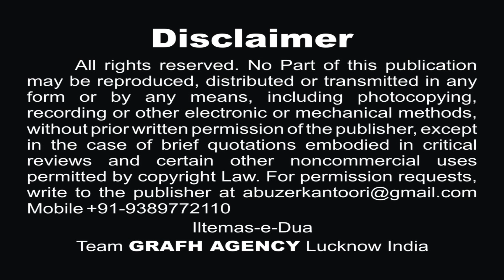Ghazi Alamdar | غازی علمدار | ग़ाज़ी अलमदार | Muntazir Abbas | Rizwan Karbalai | Nohey Moharram 2021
Ghazi Alamdar || غازی علمدار || ग़ाज़ी अलमदार
Noha title.. Ghazi Alamdar..
Reciter.. Muntazir abbas
Kalaam.. Rizwan Karbalai (India)
Compose.. Muntazir Abbas
Audio rec.. studio 7
Audio mixing.. studio 92
Chorus.. Shabeeh Raza, Zishan Jafri,  Ehsan Ali, Mirza, Ajaz Mehdi
Camera.. click 14
Post Production, Global Released & Copyright : GRAFH AGENCY, Lucknow India

Lyrics Nauha
Ya abul fazlil Abbas...4

Choom kar tera alam kehte he maatamdaar
Hum pe bhi kar do karam sakhiyoN ke sardaar

Babul muraad..babul hawaej..ya  abul fazlil  abbas ya abul fazlil abbas

Hum sab ki aas..he dil ke paas..ya abul fazlil abbas.. ya abul fazlil abbas

Ya abbas..4

Maula badha dijiye tauqeer hamari..aap ke hathoN me he taqdeer hamaari

AY LASHQAR E SHABBIR KE SARDAAR...ya ghazi alamdaar..ghazi alamdaar alamdaar alamdaar..2

TU HE ZAMAANE KA MADADGAAR..ya ghazi alamdaar. ghazi alamdaar alamdar alamdaar..2

maula maula sab ke aqa arzi sun lo ek baar..
ghazi alamdaar..alamdaar alamdaar..

KON TERI SHAAN SE ANJAAN HAI

FATHE KHAIBER KA TU ARMAAN HAI

ITNI BULANDI PE HAI ROZA TERA

JISPE FIDA TAKHTE SULEMAAN HAI

DAR SE TERE. yaghazi.. AAJ TALAQ ya ghazi. DAR SE TERE, AAJ TALAQ..KHALI KOI LOUTA NAHI

SAB SE JUDA HAI TERA DARBAAR

ya ghazi alamdaar...ghazi alamdaar alamdaar alamdaar

Maula maula sab ke aqa arzi sun lo ek baar..ghazi alamdaar alamdaar alamdaar..

DAR PE TERE BANTI HAI HAR BIGADI BAAT

JUKTI HAI QADAMO ME TERE KAAYENAAT

PYAAS BUJA DE TERE HUBDAAR KI

MOULA TU HAI FATHE NEHRE FURAAT

SHAAMO SAHAR...ya gazi...AATHO PAHAR. ya gazi...SHAAMO SAHAR AATHO PAHAR LAB PE HAI BAS...AK DUA

HAMKO BANA DE TERA ZAWWAR
Ya ghazi alamdar...ghazi alamdar alamdar alamdar
Moula moula sab ke aaqa arzi sun lo ek bar ghazi alamdar alamdar alamdar

LEKE TERA NAAM  SAMBHAL JAATE HAIN

HAADSE HOTE NAHI TAL JAATE HAIN

CHALTE HAIN JAB HATH ME LEKAR ALAM

SHOLE BHI SHABNAM ME BADAL JAATE HAIN

KEHTE HAIN SAB. ya ghazi...AHLE AZA. ya ghazi...KEHTE HAI SAB AHLE AZAA TERA KARAM. DEKH LIYA

TUJPE FIDA TERE AZADAAR... ya ghazi alamdar. ghazi alamdar alamdar alamdar...

SABR TERA MISLE IMAME HASAN

TUJSE MOATTAR HAI WAFA KA CHAMAN

 HAZRI RAKHKHI GYI TERI JAHA

US JAGAH MEHMAAN HUWE PANJETAN

MAATMI KE...Ya ghazi... GHAR ME KABHI...ya ghazi...MATAMI KE GHAR ME KABHI  HOTI HAI JAB NAZR TERI

AATE HE FIRDOS KE SARDAAR.
Maula maula sab ke aaqa arzi sun lo ek bar... ghazi alamdar almadar alamdar

FATEMA ZAHRA S.A TUMHE DEGI JAZA

BAITHA KARO BAR SARE FARSHE AZA

KEHTA HAI RIZWAN DILE MUNTZIR

MAATME ABBAS MANAAO SADA

 ASHQE AZA ya ghazi... FARSHE AZA...ya ghazi...ASHQE AZA FARSHE AZA HAI YAHI HAR GAM KI DAWA

KAAM YE KARTE RAHO HAR BAAR
Ya ghazi alamdar...gazi alamdar alamdar alamdar

HA. TERA KARAM TERA BHARAM TERA ALAM JAHO HASHAM SHAAN TERI SARE JAHAN SE JUDA
KEHTE HE YE AHLE AZA AAY MERE SARKAAR E WAFA JALD BULA LIJIYE KARBOBALA.

SAB KO ROZA DIKHA...ya ghazi alamdar.. 5

TOOTE DILO KO TU JODTA HAI
KYU NA KARU TUJSE ILTEJA

TERA LAQAB HAI BABE HAWAIJ MAQBOOL KAR LE NOUHA MERA

AY MERE HAAJAT RAWA.. ya abbas.. 2
AY MERE HAAJAT RAWA.

AY MERE MUSHKIL KUSHA.. ya abbas.. 2
AY MERE MUSHKIL KUSHA.

"YA QASHEFAL QARB E. AN WAJHIL HUSSAIN
IQSHIF QARBI BE HAQQE AKHIKAL HUSSAIN..

Our Branch Office :
GRAFH AGENCY

Cameraman : Rahul Singh Chauhan, Mehdi Haider
Graphic Designer : Murtuza K. Bhurani, Syed Yasir Husain
Production Manager : Mahtab Husain & Mahmood Rizvi
Video Editor : M. Abuzer Kintoori